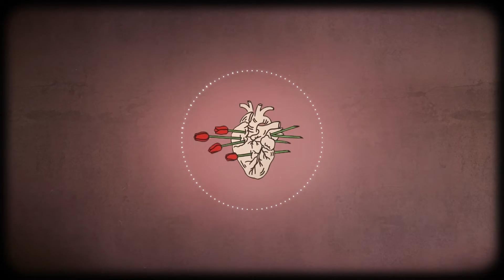Drake x Tory Lanez Type Beat - Frozen (Prod. Feel Leap)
A nice chill and ambient beat.